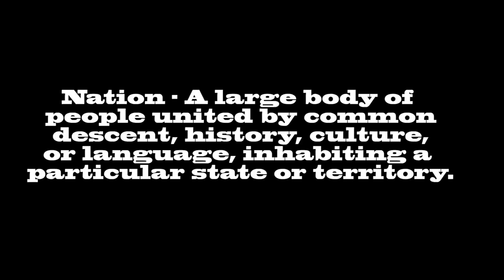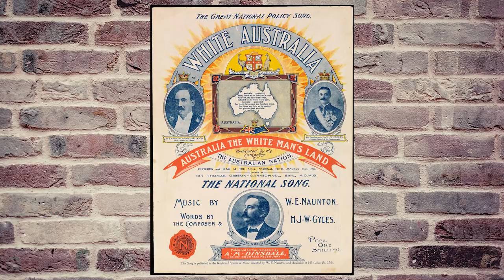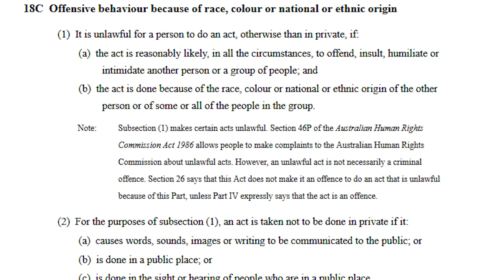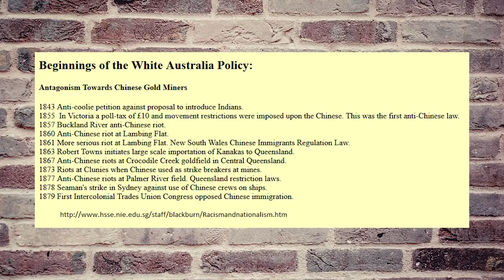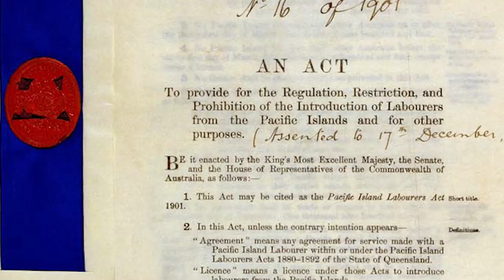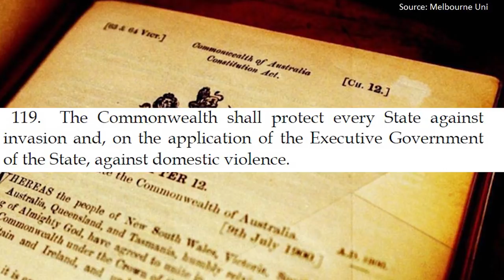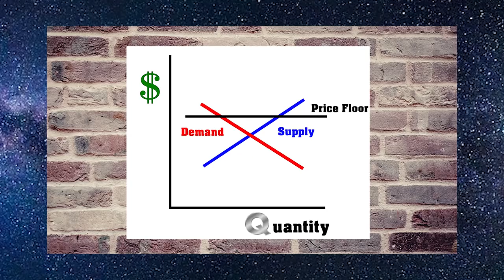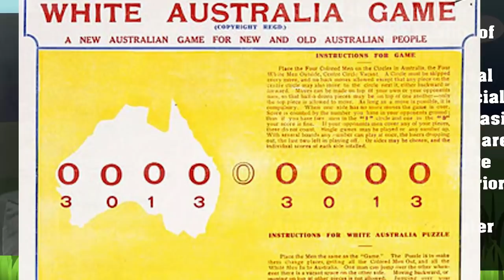The Truth and History of the White Australia Policy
The White Australia Policy has deep roots in Australian history but nobody teaches our children about it honestly with a respect to historical facts and the truth.

It started with the Gold Rush then culminated in the federation of the colonies and the passing of the Immigration Restriction act of 1901.

The Holt government ended it in 1966 without ever asking the permission of the Australian people.

BitCoin - 1BfnDbLkXXTAm6i52ozqBiGTkE9ZKmyWx4
Litecoin - MRYn8HDmmnGdjMxczDx9TakmTmcwtHBjYv
Ripple - rBgnUKAEiFhCRLPoYNPPe3JUWayRjP6Ayg
Ethereum - 0xbf21e07217b6bf6a84e42ef1258b88384dae6e66